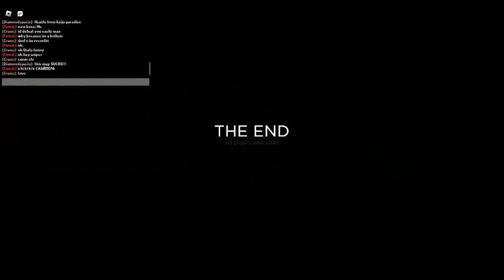DvN with the boys: PT2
game1!! me kille noobs!1